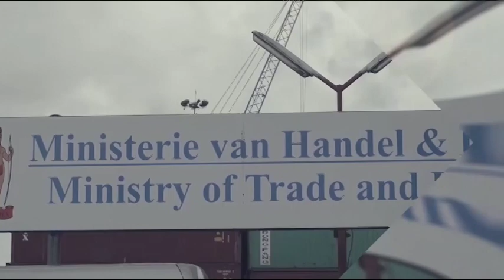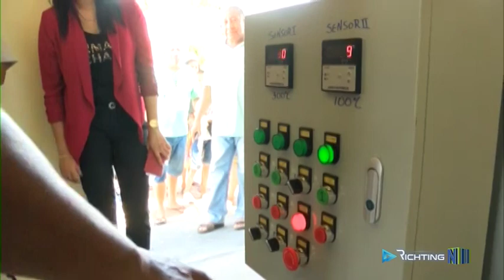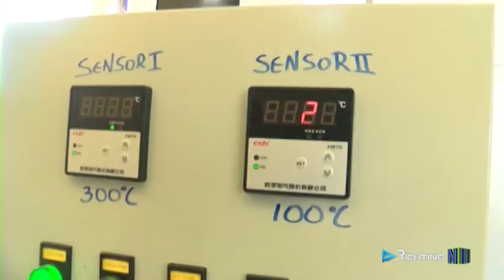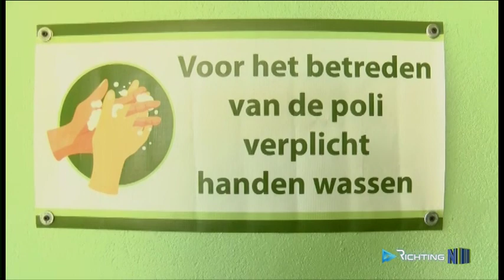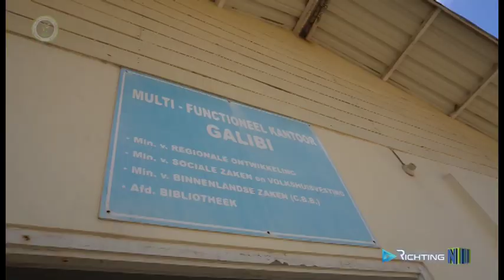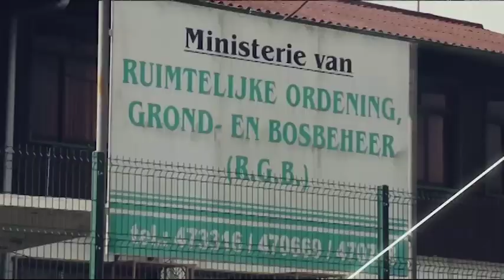RICHTING AFL 16 (2020)